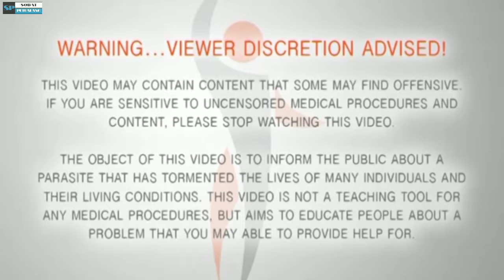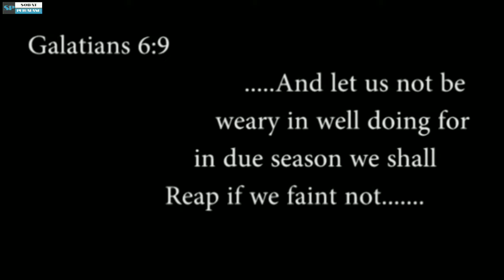Parah !! Kaki dan tangan orang ini penuh dengan larva jigger hingga membusuk dan bengkak part 4/5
assalamualaikum sobat petualang kembali lagi bersama saya yang biasa membahas hal-hal unik, menarik dan kadang horor.

maaf apabila saya masih banyak kekurangan dari segi penyampaian maupun ekspresi dikarenakan saya masih belajar dan pemula dalam dunia YouTube. untuk itu saya memerlukan dukungan dan saran dari para Sobat agar saya lebih percaya diri lagi dan semakin bagus kedepannya.

Penyakit tersebut biasa disebut jigger yang disebabkan oleh hewan Tunga penetrans atau kutu kecil yang dapat berukuran lebih kecil dari pasir. Serangga ini disebut berasal dari wilayah Karibia, Hindia Barat, dan Amerika Tengah, tetapi telah menyebar ke lokasi panas lainnya. Kutu jigger kini bahkan dapat ditemukan di Afrika, India, Amerika Selatan, Pakistan, dan wilayah lainnya.

Terimakasih
Tag YouTube:
Sobat petualang 98
Ilmuwan sadis
Jerawat batu
Jerawat terparah
Jerawat batu terbesar
Komedo di telinga
Cabut jerawat batu
Membersihkan jerawat batu
Pencet jerawat
Jerawat batu dimuka
Jerawat kuping
Bersihkan jerawat batu
Pengeluaran jerawat
Cabut jerawat
Jerawat besar
Video jerawat batu
Operasi mata ikan
Jerawat terbesar di dunia
Jerawat terparah batu
Jerawat di telinga
Membersihkan jerawat batu besar
Jerawat batu di kaki
Video jerawat dikeluarkan
Pencet jerawat dan komedo
Satisfying jerawat
Crot di muka
Membersihkan jerawat batu
Pencet jerawat batu
Facial jerawat batu
Cabut jerawat batu di wajah

Leak asli
Penampakan leak asli karangasem
Leak bali paling seram ngamuk
Hantu leak
Penampakan di bali
Penampakan hantu di bali
Penampakan hantu leak
Hantu leak Bali asli karangasem
Leak bali asli karangasem
Penampakan hantu bali
Leak penampakan
Penampakan leak Bali
Wujud asli leak

Ilmuwan gila
Ilmuwan sadis